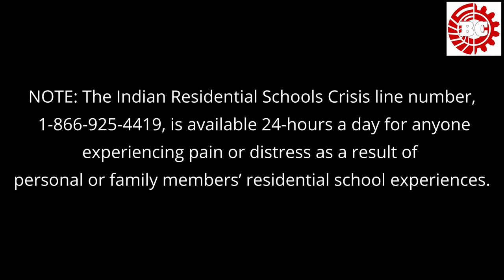On The Mass Graves of Canadian Residential Schools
Leader of the Communist Party of British Columbia, Kimball Cariou, comments on the recent discovery of mass graves at the site of a former residential school and the horrific, murderous reality of Canadian colonialism.

The news from Kamloops proves again that the residential schools were instruments of assimilation and genocide by a Canadian imperialist state which was literally built on the foundations of colonial empires. The drive to seize the lands and resources of the northern half of Turtle Island began over five hundred years ago, and has never relented.